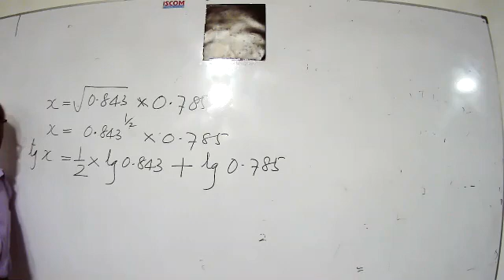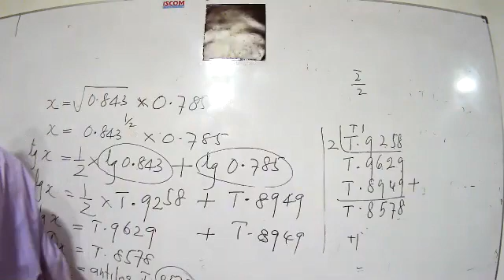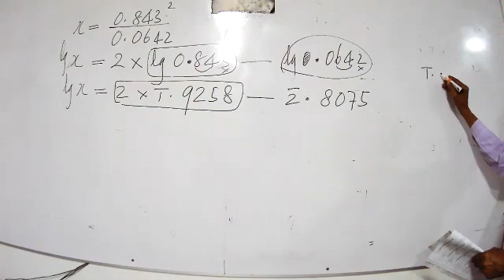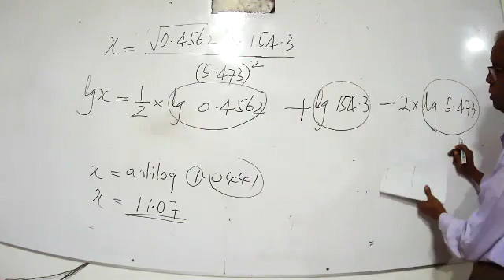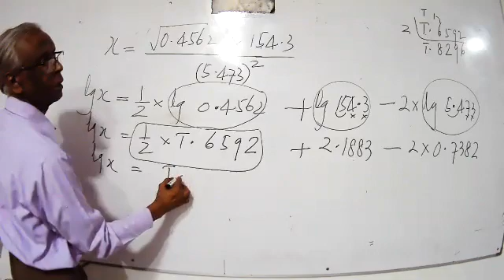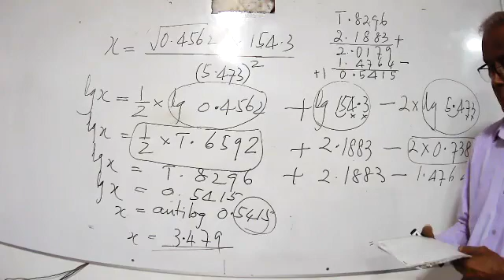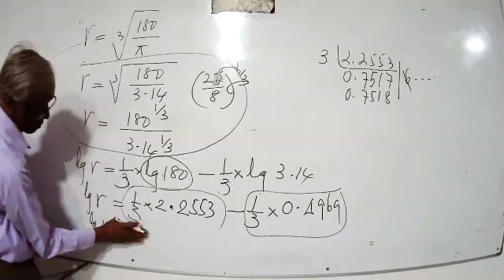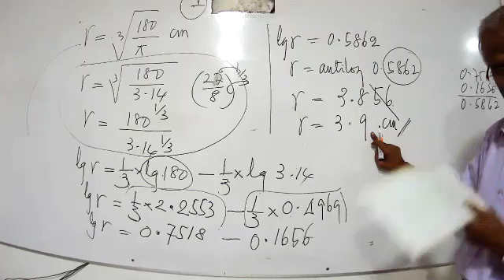Grade 11 2021 em 2021 2 7 part ii